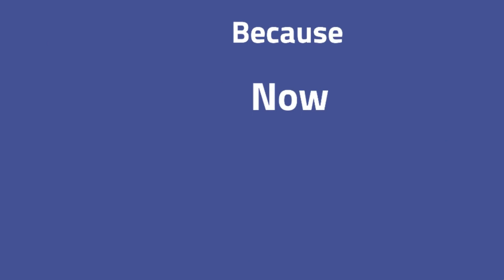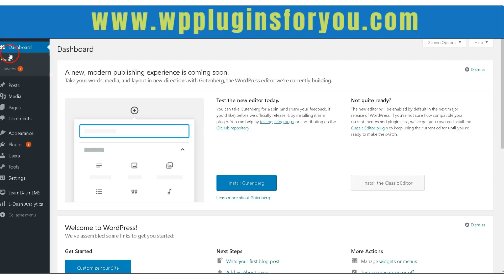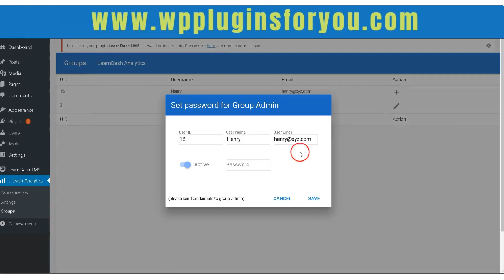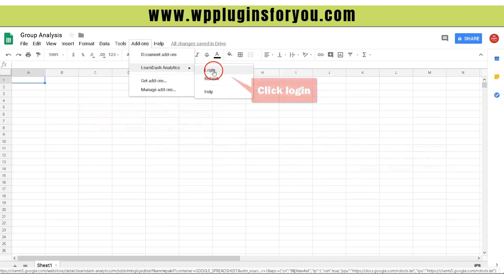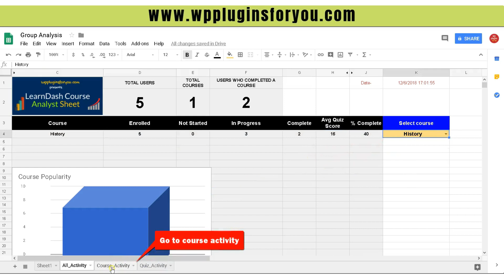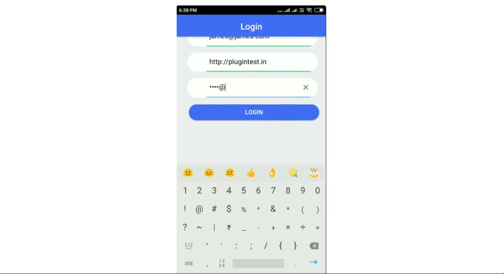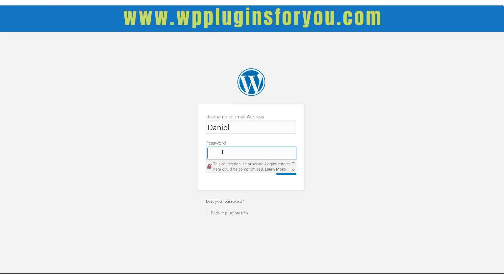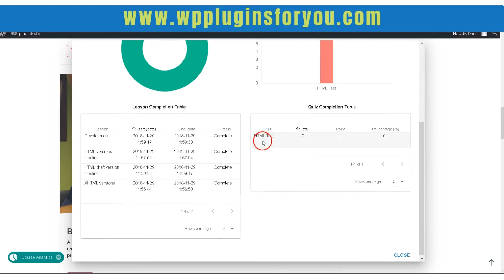LearnDash Analytics For Group Leader & User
Learndash Analytics Ver- 2.0 has two new Analytics - one for registered learner of a course and another is for Group Leader . The user of a Learndash course can see his activity from the front page.The group leader of a course can watch the performance of the group members by logging to Google Spreadsheet or the mobile app